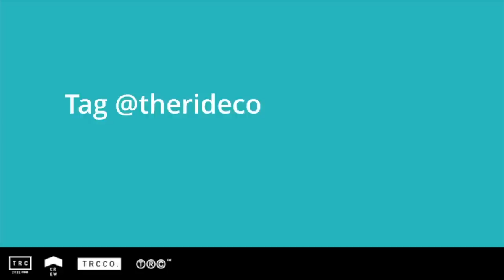Andrew Neethling talks broken UCI silence! || The Ride Companion 76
Semi-finals, the paywall and shorter tracks?!

Former professional downhill racer and mountain biking legend Andrew Neethling joins Olly and Davi to chat about the recent changes to downhill racing. During the episode the lads talk about the pros vs cons of the new semi final format, athlete pay, discuss whether tracks will get shorter, the possible Discovery+ paywall and much more...

📱Whatsapp the TRC HOTLINE with your videos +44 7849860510

• Looking for a comprehensive solution to your supplement routine? Athletic Greens is giving you a FREE 1-year supply of Vitamin D AND 5 FREE travel packs with your first purchase. learn more and to take ownership of your nutritional needs.

• Adidas Five Ten recently launched their Trailcross Gore-Tex shoes. We're going to be giving you a chance to WIN a pair, a paclite jacket, a TRC beanie and a bag of our pre ride roast. Simply TAG us in your winter riding photos at @theridecompanion along with also tagging @fiveten_official. We'll draw the winner on the first episode in 2023!!

Also, check out to view the range of products.

🔗 Episode Links

🛕 More Ride Companion

Edited By: Beney of CU Productions